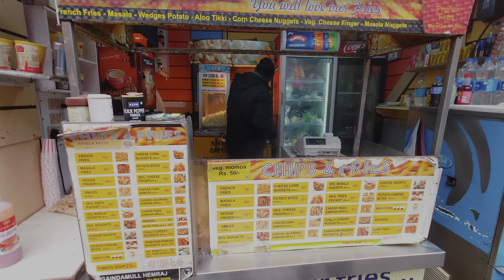Shogi Himachal Pradesh | Vatika Resort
Hello Everyone,
In this video, I Travel from chandigarh to shoghi stay in vatika resort, then next day i travel to shimla mall road...